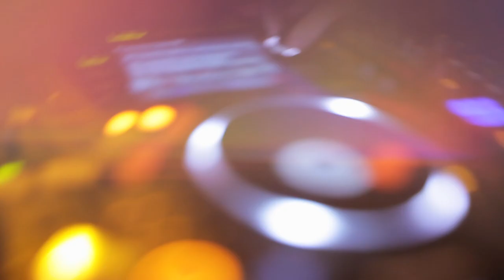burn Residency 2014 - Webisode 12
Be part of the experience here!

Webisode 12 in burn Residency 2014, straight from Ibiza!

Featured mentors:
PHILIPP STRAUB, CARL COX, PETE TONG

Featured contestants:
HENRI MATISSE, DUSAN LAZOVIC, CHARLIE DON'T SURF, SINCZ, JAVI ROW, BOG, KAZUMA, SYSTEM DIVINE, BORG

Featured guests:
SEBASTIAN BOHNENBERGER
UNER
GOLDFISH